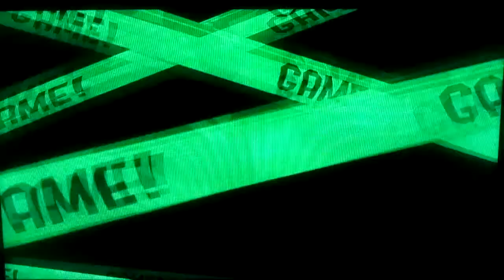Just Splatoon 2 - #314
Let's head back into battle and play some Ranked Rainmaker. Can we win?